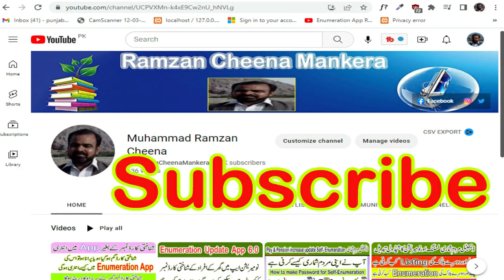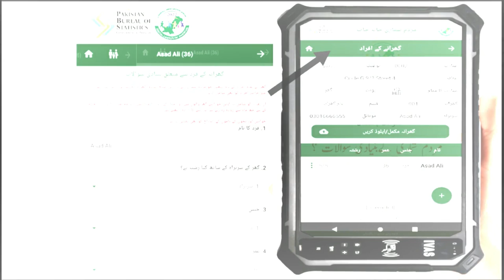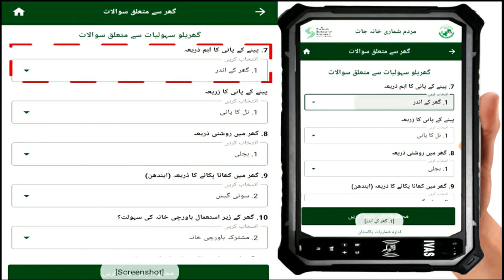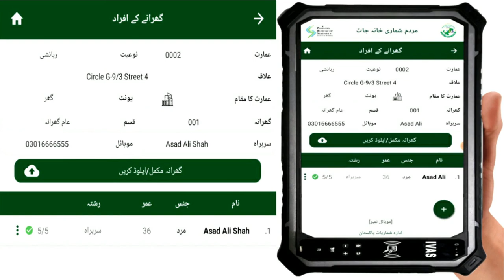Enumeration Application all Questions| How to correct wrong questions in Enumeration| Ramzan Cheena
In This Video, I have told about Enumeration Application all Questions, Questions about the Construction Period of the house in the enumeration application, and How to correct wrong questions in the Enumeration Application for the Digital Census. Correction of the wrong Question of Tab for Digital Census 2023.
Enumeration Application all Questions for Digital Census
All important Questions in Enumeration App for Digital Census
Questions about Construction Period of house in enumeration application
How to correct wrong questions in Enumeration Application for Digital Census
Correction of wrong Question of Tab for Digital Census 2023
Questions about structure of house in enumeration application
Personal questions to the individual in the enumeration application Digital Census
How to edit Households in enumeration application
How to edit individual information in enumeration application
How to upload Households in enumeration application
Questions about the individual's education in the enumeration application Digital Census
Questions about the individual's disability in the enumeration application Digital Census
Application For Census 2023.
How to Make listing and Enumeration in Census Tablets
How to use listing and Enumeration in Census Tablets
How to do listing and Enumeration in Tablets for Digital Census 2023
How to create Listing and Enumeration in Tablets for Digital Census 2023
How to get in Listing  and Enueand Enuemrationmration Tablets for Digital Census 2023
How to show Listing  and Enumeration Tablets for Digital Census 2023
How to use username & Password for listing and Enumeration in Tablets
How to use Version 6.0 Enumeration Application in Tablet for Digital Census 2023
How to Supervisors and Enumerators will use listing and Enumeration Application
How to use Digital Census Enumeration Application for Census 2023
How to Enumerators can see his Profile Information in Enumeration Census Tablets
How to see Block Detail and Import Data in Enumeration for Digital Census
How to see Block Map in Enumeration app of  Tablets for Digital Census
Units of Digital Census 2023 Enumeration application
Ramzan Cheena Mankera